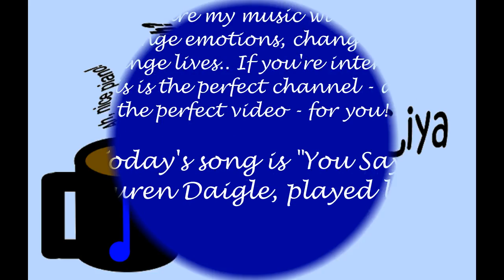Lauren Daigle "You Say" - Piano Cover by Liya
"You Say" is another song that I happen to like and will be adding to my Sunday teacup. (Because I'll publish covers of songs like this every Sunday.) It's on Lauren Daigle's new album that I'll be playing more songs from. ("New" in 2018 that is.) I like what this song is saying - that it doesn't matter what other people think of you, or even what you think of yourself, as long as you're doing what's right. I've had to remember that one myself sometimes. I hope you like this one too! I decided to change up the rhythms a little bit, but I hope you will like this one as well as the next video I publish!
Tea with Liya exists because music can have a positive effect on people, and I want you to listen to it. I post piano covers each Thursday and Sunday to give you more opportunities to listen. (It'll be popular songs on the Sundays and classical or jazz songs on the Thursdays. Occasionally I will publish a song that I wrote myself.)

And please return on Thursday or Sunday so you can see my next video!